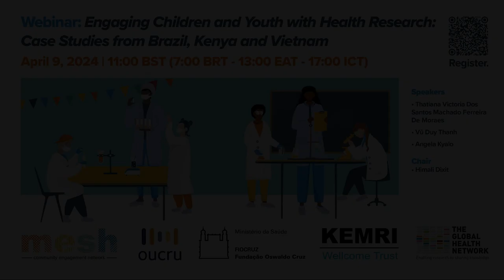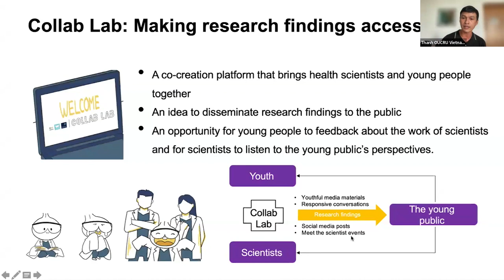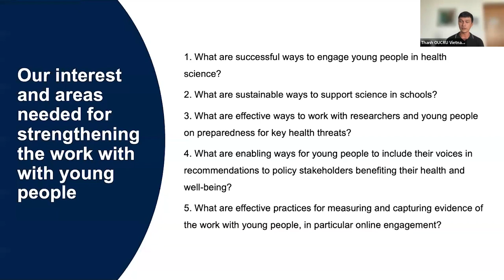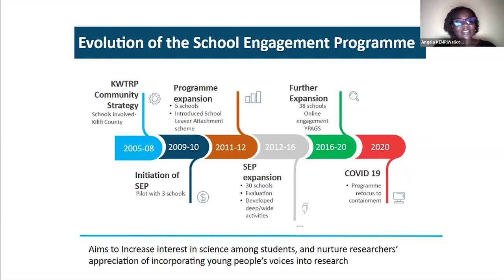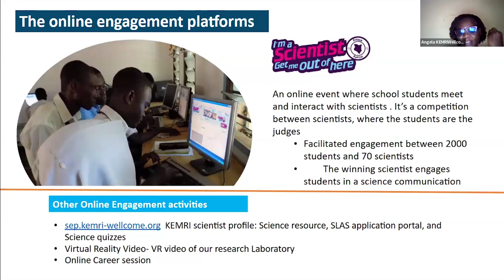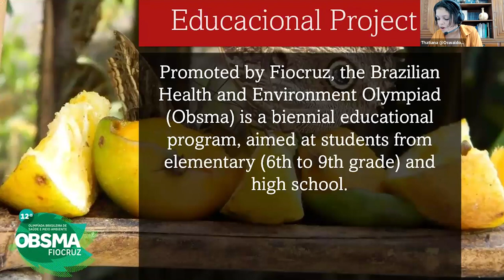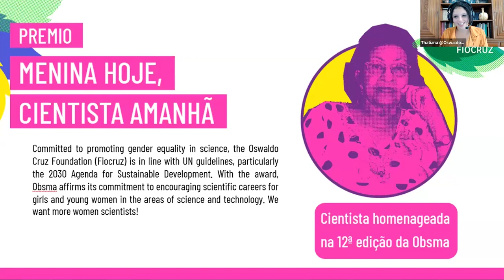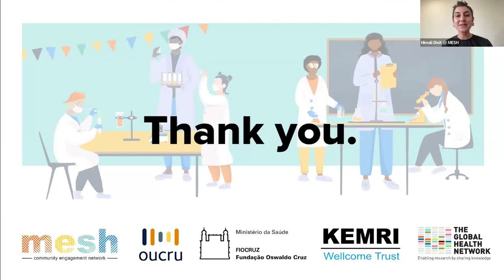Engaging Children and Youth with Health Research: Case Studies from Brazil, Kenya and Vietnam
Engaging young people in health research can increase their interest in science while simultaneously familiarizing researchers with the issues and concerns of our communities. Over time, it can bring the population of scientists to better reflect the diversity of our countries and our world, thereby encouraging the practice of research that is relevant to everyone. Ideally, engaging children and youth empowers them by supporting their search for the information they need to make decisions for themselves and their communities.

These are some of the common commitments of three schools engagement projects in three countries: The Brazilian Health and Environment Olympics hosted by Fiocruz in Rio de Janerio, Brazil; Oxford University Clinical Research Unit, Vietnam’s Schools and Youth Engagement Programme; and the School Engagement Programme of the KEMRI Wellcome Trust Research Programme in Kilifi, Kenya.

In this webinar, we will showcase these programmes. Please join us to learn more about this exemplary work and to consider what learnings the experience of schools engagement might have for community engagement practitioners as a whole.

Agenda and panel
00:00 - Welcome from chair Himali Dixit - Asia Coordinator, Mesh community engagement network
04:49 - Promoting a collaboration between young people and researchers on preparedness for key health threats - Vu Duy Thanh - Vice Head of Public and Community Engagement, Oxford University Clinical Research Unit, Vietnam
18:53 - Engaging Children and Youth with Health Research: Case Study From Kenya - Angela Kyalo - School Engagement Programme Lead, KEMRI Wellcome Trust Kenya,  Kenya
32:05 - Brazilian Health and Environment Olympiad - Thatiana Victoria Machado - Office of Scientific Dissemination, Vice Presidency of Education, Information, and Communication, Oswaldo Cruz Foundation, Brazil
45:43 - Question and Answer session
1:08:25 - Closing remarks